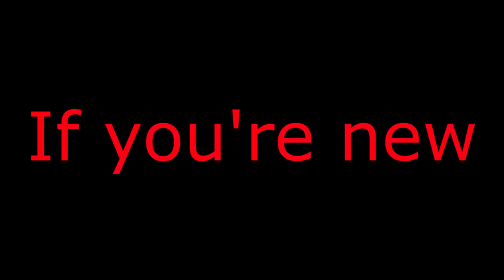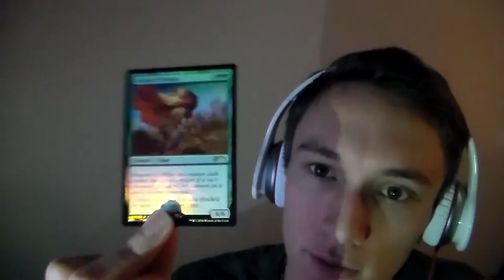Best of husky trailer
this is my first youtube trailer and all the highlights of my recent videos.